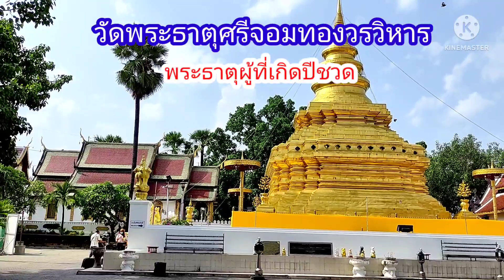วัดพระธาตุศรีจอมทองวรวิหาร อำเภอจอมทอง เชียงใหม่ วัดประจำปีเกิดปีชวด